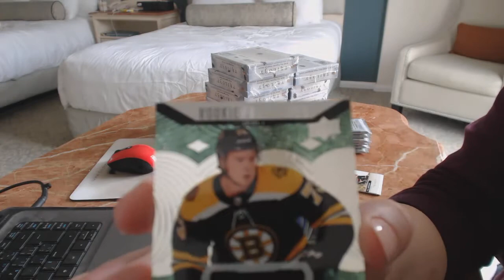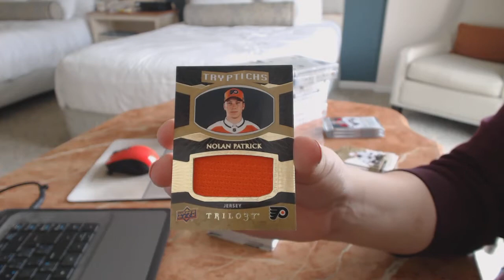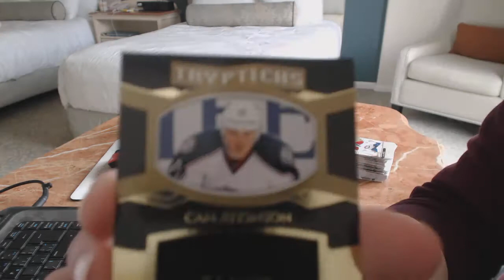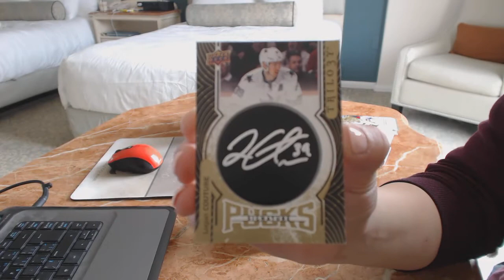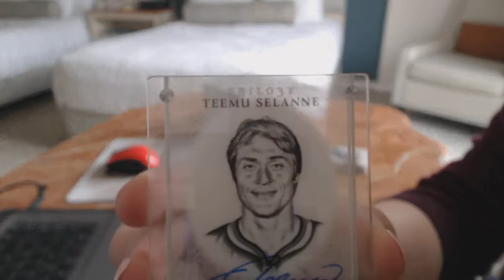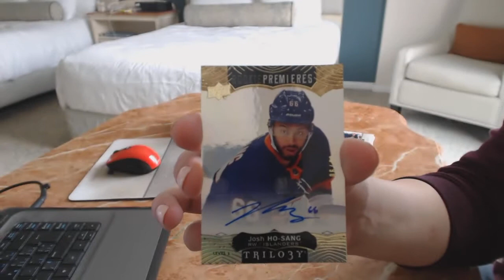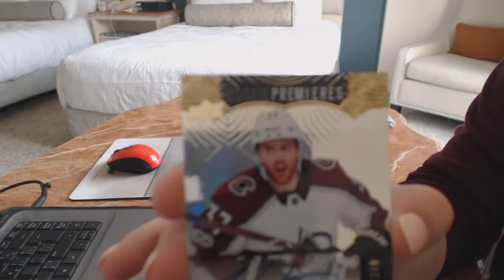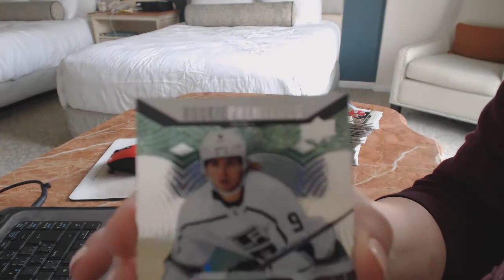17-18 Upper Deck Trilogy 10 Box Case Break - C&C GB #8150